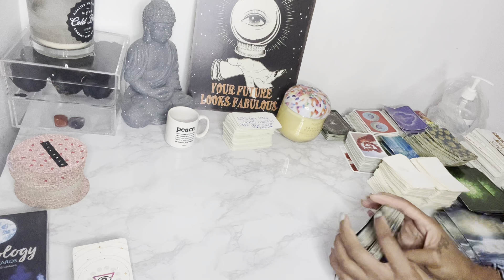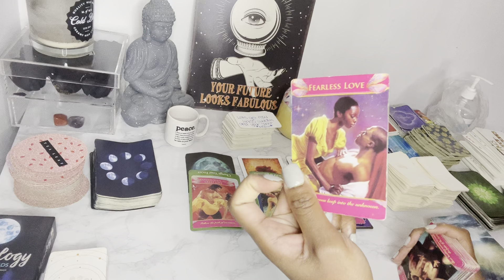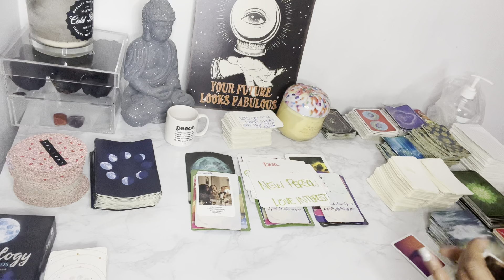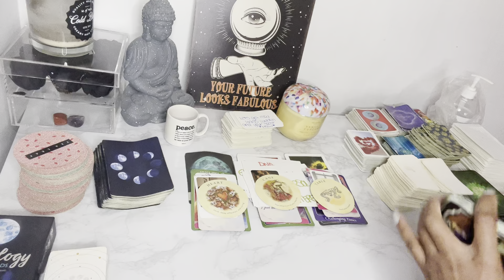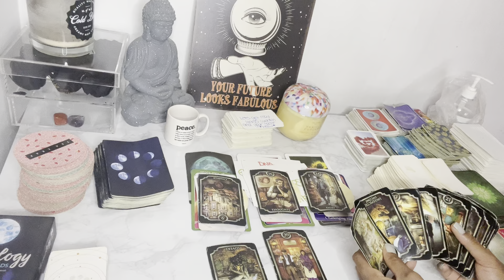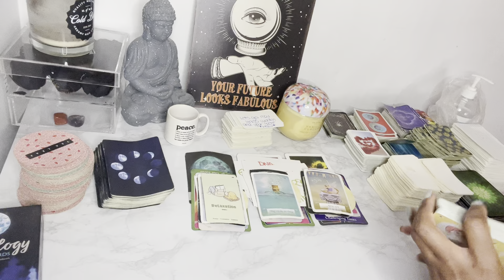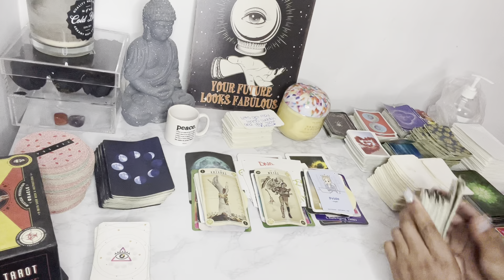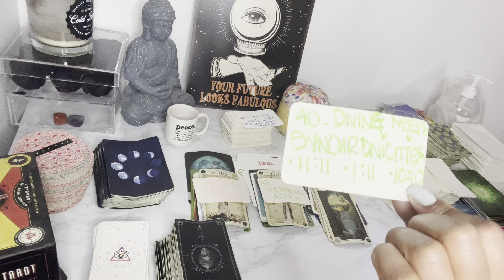VIRGO ♍️ TIME TO MAKE THE CHANGE YOU WISH TO SEE